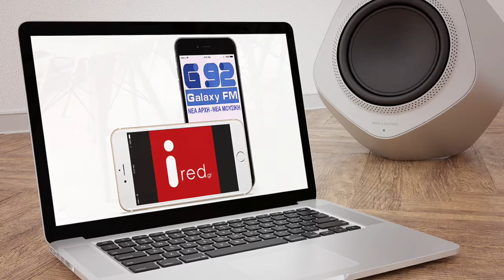Τα Smartphone προκαλούν αϋπνία - Galaxy 92 #17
Το τεχvoλογικό μονόλεπτο του Galaxy 92 από τους ειδικούς του ired.gr

Τα Smartphones έχουν αλλάξει δραστικά τις ζωές μας.

Οι περισσότερες αλλαγές αφορούν την επικοινωνία, την ενημέρωση και την διασκέδαση μας.

Η τεχνολογία όμως επηρεάζει και άλλους τομείς της ζωής μας, όπως για παράδειγμα τον ύπνο μας.

Ο ύπνος γενικά αποτελεί ένα βιολογικό μυστήριο, αυτό που γνωρίζουμε σίγουρα όμως, είναι ότι η έλλειψη του δεν είναι καλή για την υγεία μας.

Όπως θα το μαντέψατε τα Smartphone δεν μας βοηθούν να κοιμηθούμε.

Σύμφωνα με μία πρόσφατη έρευνα, η χρήση smartphone μπορεί να μας κάνει να χάσουμε κατά μέσο όρο έως και μία ώρα ύπνου.

Η απώλεια του ύπνου δεν προκαλείται από τις ατελείωτες εφαρμογές και τα παιχνίδια.

Η αϋπνία είναι αντίδραση του οργανισμού μας στο μπλε φως που εκπέμπουν όλες οι οθόνες, από Tablet, μέχρι τις τηλεοράσεις και τους υπολογιστές.

Για να έχουμε καλύτερο ύπνο θα μπορούσαμε να αποφύγουμε την χρήση ηλεκτρονικών συσκευών την τελευταία ώρα της ημέρας μας.

Διαβάστε περισσότερα: Τα τηλέφωνα μας κόβουν τον ύπνο

από jericho